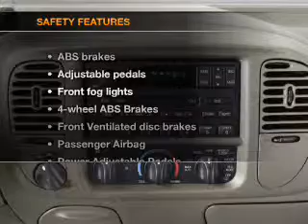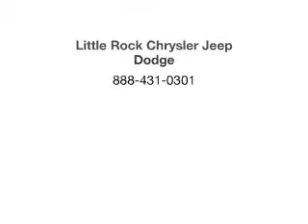2002 Ford Expedition - Little Rock AR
Year: 2002
Make: Ford
Model: Expedition
Trim: Eddie Bauer
Engine: 5.4 liter 8 cylinder 16 valve
Transmission: 4-Speed Automatic
Color: Black
Mileage: 130513
Address:
4600 South University Ave